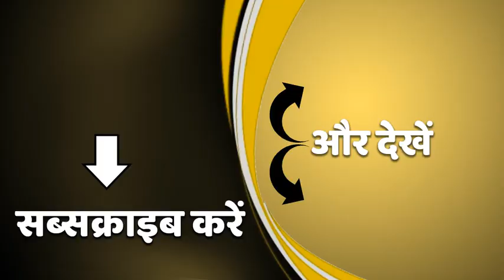Bike Boat Scam का मास्टरमाइंड गिरफ्तार, 50 हजार का था इनामी| Meerut| High Alert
यूपी STF को बड़ी कामयाबी मिली है.  मेरठ से बाइक बोट घोटाले का मास्टरमाइंड बीएन तिवारी गिरफ्तार कर लिया गया. इस कुख्यात सरगना पर 50 हजार का इनाम घोषित था.